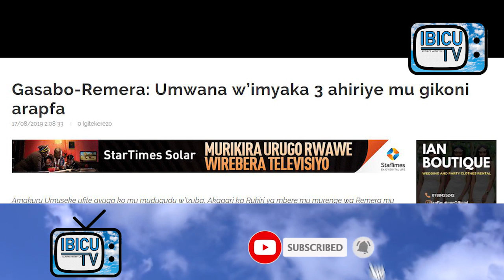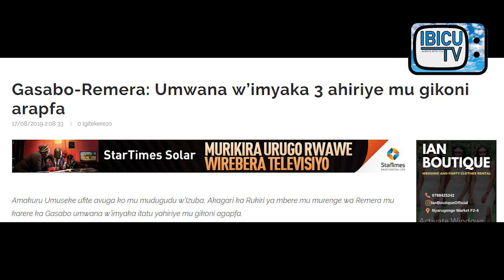Breaking News/Rubingisa niwe muyobozi mushya w'umujyi wa Kigali/Umwana wimyaka 3 ahiriye munzu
Breaking News/Rubingisa Pudence niwe muyobozi mushya w'umujyi wa Kigali/Umwana wimyaka 3 ahiriye munzu i Remera